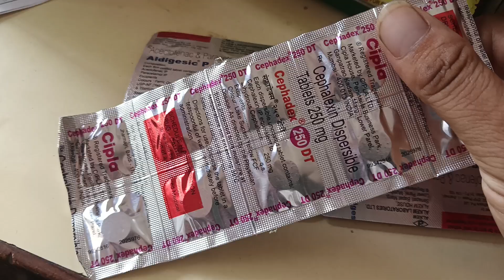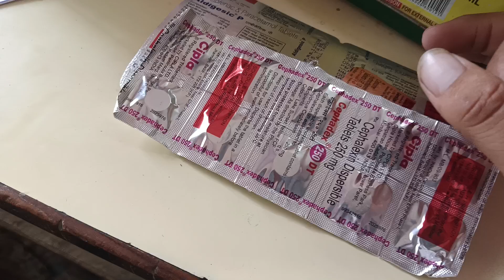फोड़ा फुंसियों का राम बाण इलाज वायरल वीडियो